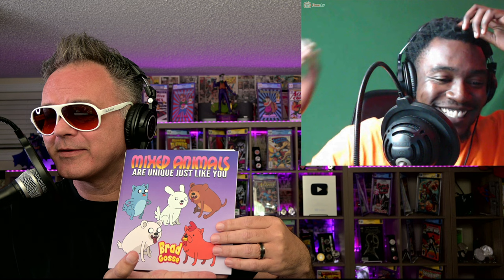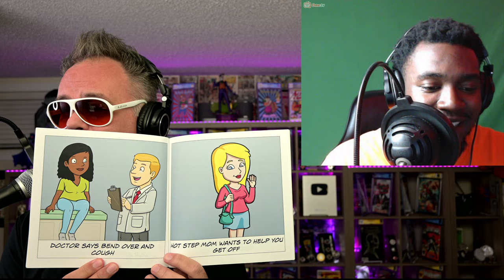Dark Comedy Omegle Adventures